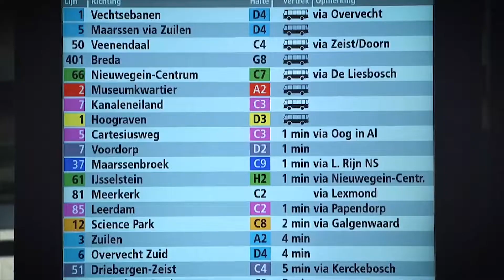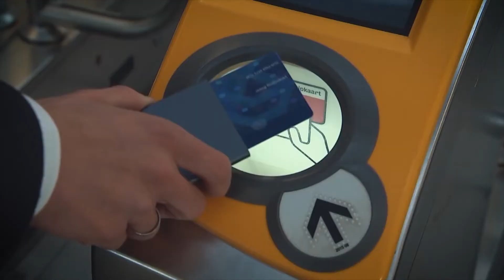Privatisering openbaar vervoer succesvol in Nederland? | Terzake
De Vlaamse regering begint in 2023 met een lokaal proefproject om De Lijn voor een deel te privatiseren. In Nederland is het openbaar vervoer al langer gedecentraliseerd en geprivatiseerd, met succes volgens reizigersorganisaties.

Een reportage van Stein Falk voor Terzake (12 november 2019)